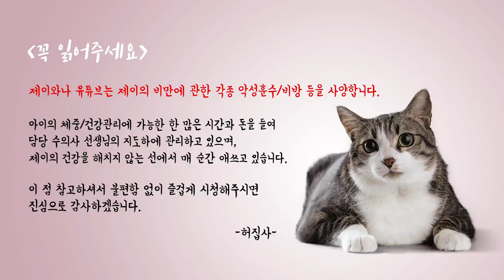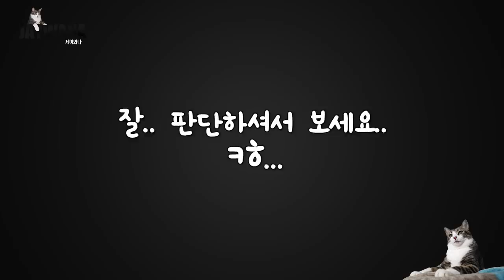고양이와 캠핑장으로 떠나봤어요!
집에만 있기 심심한 고양이를 위해 떠난 캠핑!
행복한 시간들에 찾아온 낯선 손님까지.. 버라이어티한 캠핑이 시작됐다!

- Profile -
품종 : 코리안숏헤어(고등어태비)
성별 : 남(중성화)
나이 : 8세(2019년 기준)
생일 : 2012년 2월 22일
입양일 : 2015년 2월 17일
특이점 : 순하고 애교가 많음. 스킨십을 좋아함

(BGM)
Song : ANΩ - Ooh